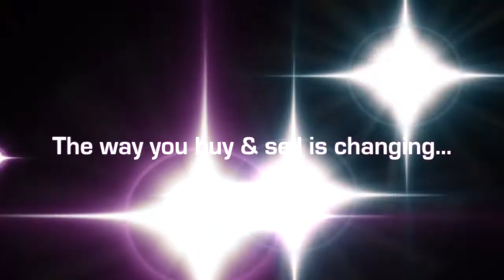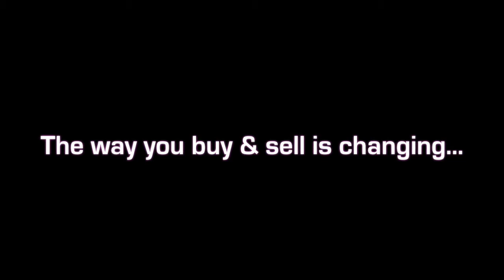Belle Eve IHF and Tempest IHF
Belle Eve IHF (Oldenburg ) 16.1 hh - 2017 Bay Filly (Bandelero JSF x  Kurtaxe - Lordanos / Landor S)  Premium at her Oldenburg GOV inspection. Imported dam has already produced a Dressage winner.  (Kentucky)

Tempest IHF (Hanoverian) mature to 17 hh - 2017 Bay Gelding (Toronto x Amaryssa xx)  Tempest should make a lovely hunter or amateur dressage horse.  Perfect project for a "first one to start on my own" kind of home due to his easy going disposition.  (Kentucky)